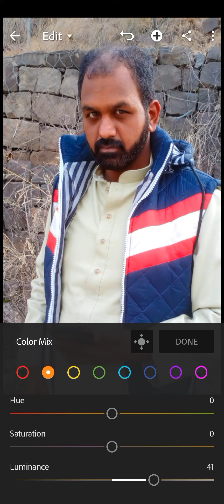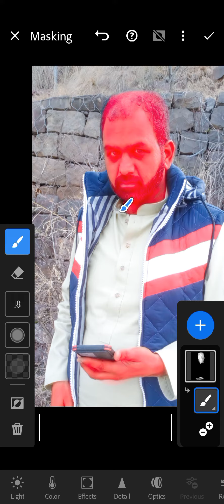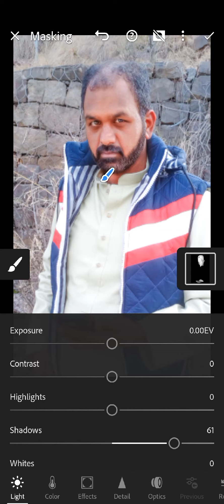Skin Tone & Colours Adjustment in Lightroom | Lightroom Editig Tutorial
Skin Tone & Colours Adjustment in Lightroom

If you are interested in learning more about software, MS Office course , Graphics course , Mobile
Application Course , picsart , lightroom and much more. Please watch all of our courses, they may help you in learning more and more.
Join us : @Buraq Institute
All of the courses are free to learn

Skin Tone & Colours Adjustment in Lightroom,Skin Tone,Skin Tone Tutorial,Lightroom editing,light room,lightroom tutorial, lightroom editing tutrial,